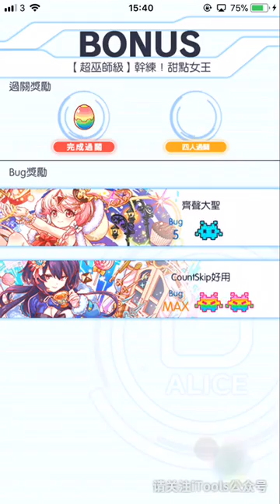Crash Fever【 超巫師級】幹練！甜點女王：無接關－綠屬性【寶擁的紅染 帕拉塞爾蘇斯，甘魔女的危誘 席庫爾，武鬥財神真君 趙公明，純情可戀的槍士長 達太安】